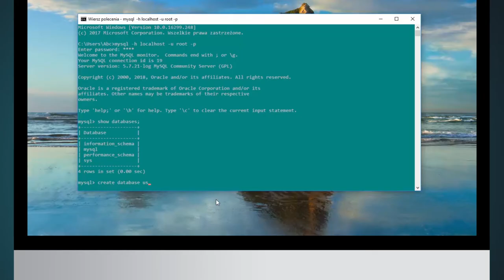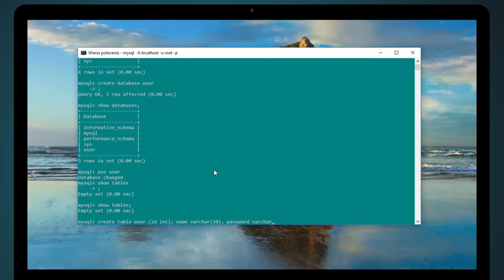Kurs Java RESTful API z wykorzystaniem Hibernate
Dzięki szkoleniu "Java RESTful API z wykorzystaniem Hibernate. Kurs video. Poziom pierwszy. Tworzenie panelu administracyjnego" nauczysz się programowania serwisu webowego na bazie architektury REST, wykorzystywanej obecnie przez większość aplikacji internetowych w komunikacji klient-serwer.
W trakcie 2 godzin kursu dowiesz się jak zbudować aplikację o szerokim walorze użytkowym, stworzysz backend panelu administracyjnego, przygotujesz się do dalszej, samodzielnej pracy z tą aplikacją czy też poznasz podstawy programowania serwisu RESTful.

Żądny wiedzy?